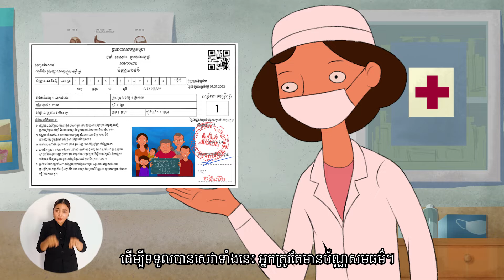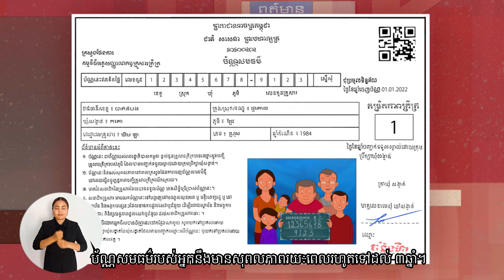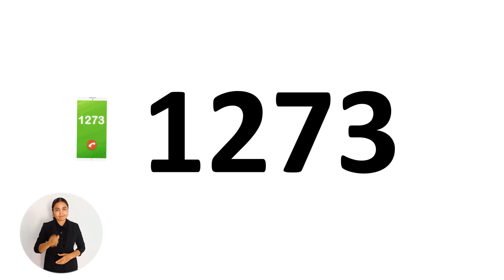Social Assistance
[English below]
ពលរដ្ឋជាច្រើននៅមិនទាន់ដឹង ឬទទួលបានព័ត៌មានអំពី កម្មវិធីកិច្ចគាំពារសង្គម និងអត្ថប្រយោជន៍ដែលរាជរដ្ឋាភិបាលកម្ពុជាផ្តល់តាមរយៈកម្មវិធីនេះ។ កម្មវិធីគាំពារសង្គមភាគច្រើនតម្រូវឲ្យពលរដ្ឋមាន ប័ណ្ណសមធម៌ ។ សូមមើលវីដេអូនេះ ដើម្បីស្វែងយល់បន្ថែម!
Many people do not know or have access to social protection programs and their benefits provided by the Government of Cambodia. Often, an equity card is needed to access these programs. Watch the video to learn more about existing social protections programs in Cambodia and the equity card.